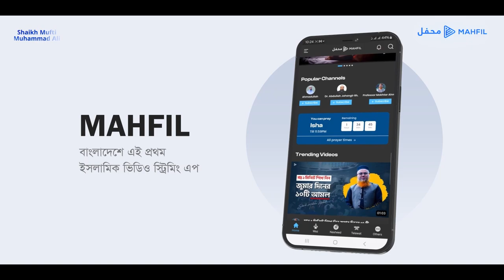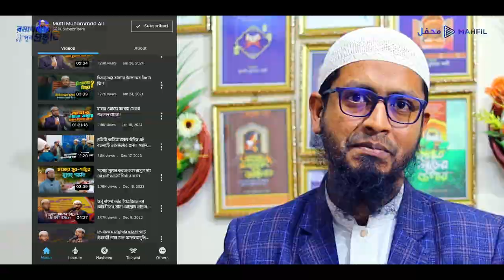রমাদানের পূর্ব প্রস্তুতি || by Shaikh Mufti Muhammad Ali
রমাদানের পূর্ব প্রস্তুতি
কিভাবে নিবেন? এ নিয়ে বিস্তারিত ও গুরুত্বপূর্ণ একটি ভিডিও সিরিজ আসছে খুব শীগ্রই ইনশাআল্লাহ্

"La Tahzan Media is a platform for Islamic content and articles. Our mission is to provide a space for Muslims to connect, learn, and grow in their faith. Our team of writers and experts create informative and inspiring articles that cover a wide range of Islamic topics, from spirituality and morality to current events and social issues.

At La Tahzan Media, we believe that knowledge is power and that education is the key to a better future. That's why we strive to provide accurate and accessible information on Islam to help people deepen their understanding of the religion and live fulfilling lives.

Whether you are new to Islam or have been a practicing Muslim for years, La Tahzan Media has something for everyone. Our content is suitable for people of all ages and backgrounds and is designed to help you connect with your faith on a deeper level.

We invite you to join us on this journey of discovery and growth. Explore our articles, share your thoughts and insights, and become a part of the La Tahzan Media community."

❌ কপিরাইট  🚫সম্পূর্ণ নিষেধ  ► Copyright Alert🚫ফেসবুকে আপলোড 🚫সম্পূর্ণ নিষেধ 🚫

Any reproduction, redistribution, and/or re-upload of this copyrighted © content is strictly prohibited and illegal. Your video will be taken down (strike) or Legal action will be taken against those who violate the copyright of this content.

La Tahzan Media কোন ধরনের দেশ বিরুধী কর্মকান্ড, সন্ত্রাসবাদ,জঙ্গি বাদ সমর্থন করে না,
La Tahzan Media এর সাথে থাকার জন্য সবাইকে ধন্যবাদ।

স্থানঃ   |
রেকর্ডেঃ  La Tahzan Media

Lecturer:
Waz Recorded by La Tahzan Media

আর সবার আগে দেখতে বেল বাটুন টি বাজিয়ে দিন । আমাদের মিডিয়া সম্পর্কে জানতে যোগাযোগ করুন ।